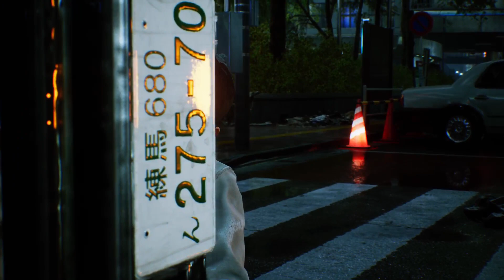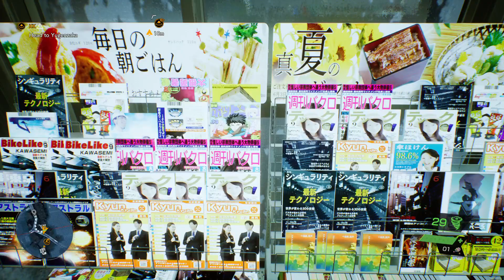Ghostwire: Tokyo noobthrough part 1 Chapter 1 Beginnings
ghostwiretokyo japan livestream In Ghostwire Tokyo we play as Akito who has been infused with supernatural powers by KK. nearly every person in Tokyo has vanished, leaving the metropolis overrun with yokai, folklore creatures, urban legends, and vengeful spirits and Akito was merged with KK as they mercilessly slaughter anyone or anything that gets in their way. In this episode Akito and KK merge and must fight creatures.